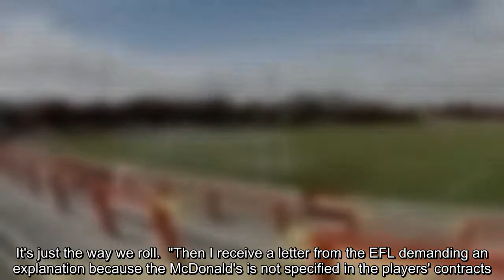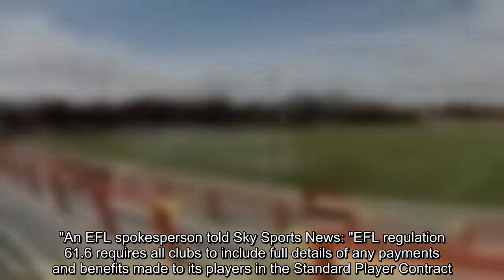Accrington Stanley owner Andy Holt asked by EFL to explain burger bonus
The EFL has asked Accrington Stanley owner Andy Holt to explain a bonus scheme where he buys the players burgers if they win.   The league sent Holt a letter seeking answers as the arrangement is not written into the players' contracts, as per the EFL regulations.Following receipt of the letter, Holt tweeted: "Sometimes when we win I give £200, less the £21.37 I get back in change, to get the lads McDonald's or the like. If we lose they get their own. It's just the way we roll.  "Then I receive a letter from the EFL demanding an explanation because the McDonald's is not specified in the players' contracts. You have to wonder what these folk would do with their lives if it weren't for my errors of judgement."  EFL Regulation 61.6 states bonuses have to be written into players' contracts and must be declared before the season starts.The rule says: "They include all amounts payable whether that be by way of individuals and/or squad bonus. Exceptions may be granted if such specific payment or benefits are specified in advance to the EFL in writing."An EFL spokesperson told Sky Sports News: "EFL regulation 61.6 requires all clubs to include full details of any payments and benefits made to its players in the Standard Player Contract."As a result of a communication made by Mr Holt in relation to the payment of additional monies, the EFL has written to Accrington Stanley and asked them for their observations."The club has provided its response and the matter will be considered further in due course."